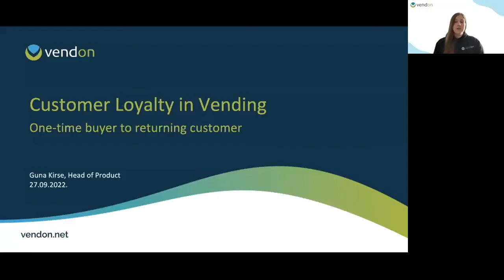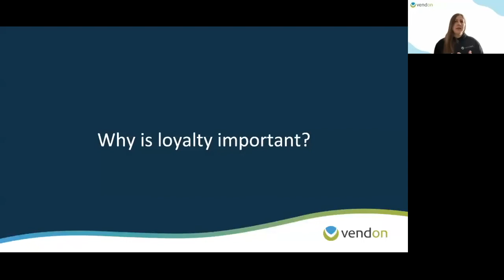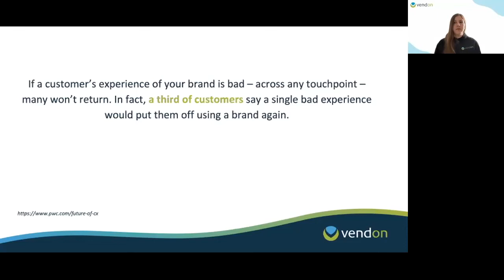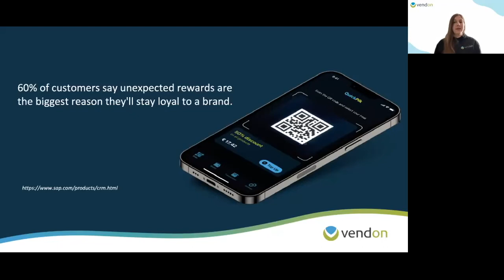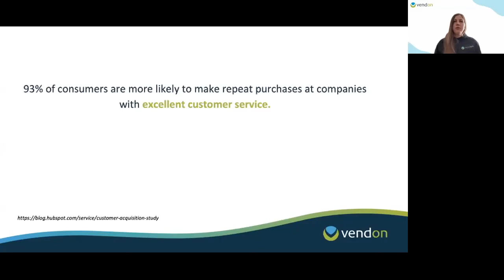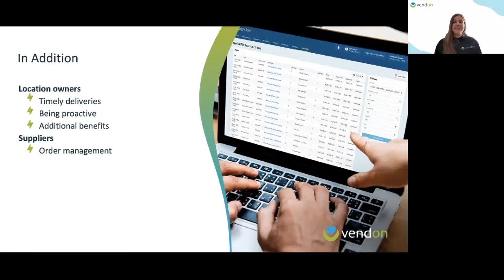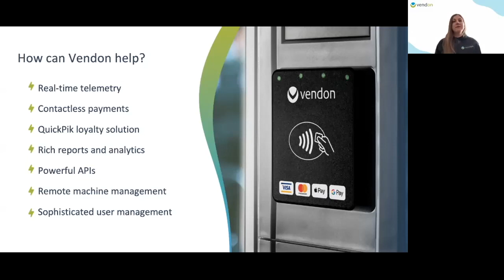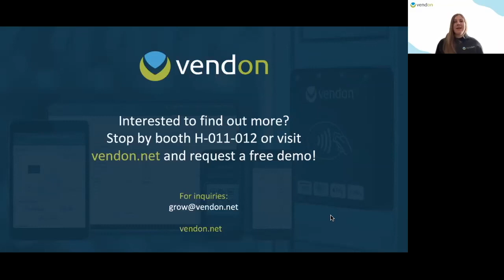Customer Loyalty in Vending | Vendon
Loyalty in vending is still underestimated, and it encompasses much more than discounts and rewards.
Learn about the aspects each vending operator must pay attention to in order to convert a one-time buyer into a loyal customer.

0:00 Welcome to the webinar
0:48 About Vendon Telemetry & Payments solutions
2:13 Customer loyalty
4:39 Why is loyalty important?
8:30 Machine availability
10:25 Rewards
16:52 Happy employees make happy customers
20:05 How can Vendon help
24:15 Q&A